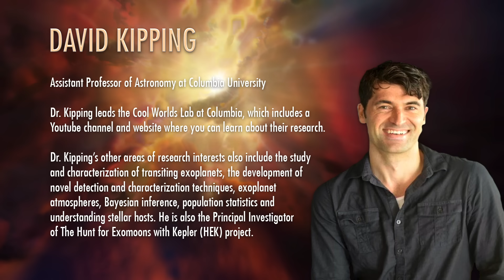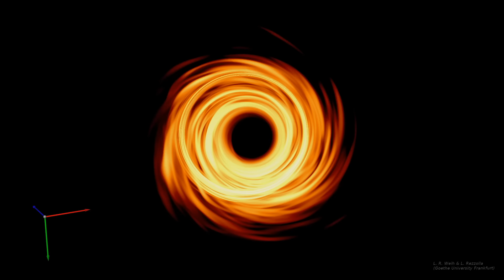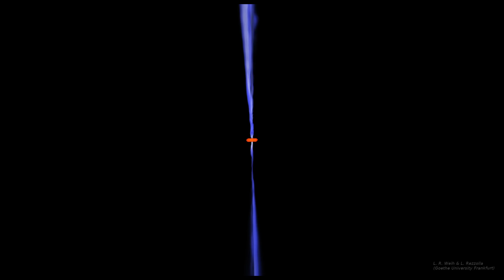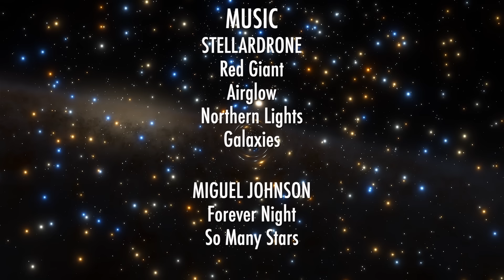Using Black Holes to Traverse the Universe with Dr. David Kipping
The Halo Drive, using a laser to gain fuel free relativistic propulsion from a black hole. By shooting a laser close to the event horizon of a black hole, Dr. David Kipping's conceptual star drive could lead to traveling across the milky way from one black hole to another as well as techno signatures from advanced civilizations that might already be using this intergalactic relay system.

Kipping, David (2018), "The Halo Drive: Fuel Free Relativistic Propulsion of Large Mases via Recycled Boomerang Photons", JBIS, In Press

Dyson, Freeman (1963), "Gravitational Machines", in A.G.W. Cameron, ed., Interstellar Communication, New York Benjamin Press